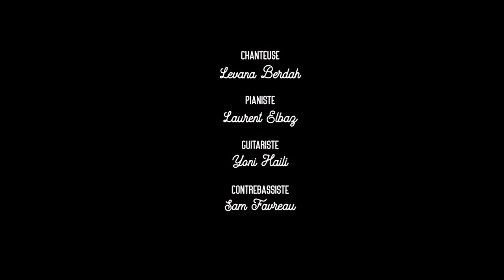Medley Standard Jazz - Summertime / Cry me a river / Autumn Leaves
Extrait de notre prestation au stade Vélodrome en quartet.
Laurent Elbaz au piano
Sam Faveau à la contrebasse
Yoni Haili à la guitare